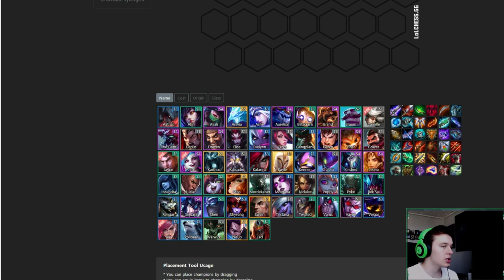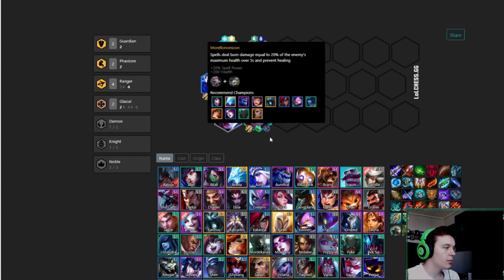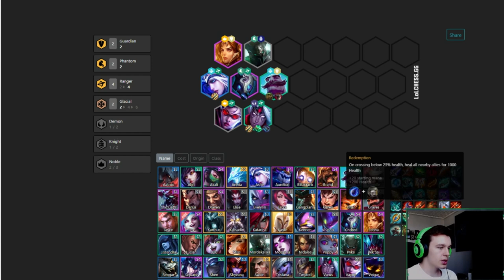JAK POZYCJONOWAC RANGERS'ÓW???